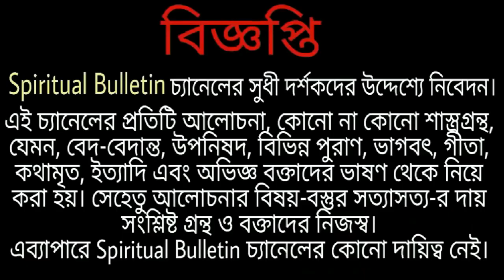স্বামী গহনানন্দজীর বলা একটি অসাধারণ অনুপ্রেরণামূলক গল্পঃ - জীবনের সারসত্যও বটে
Swami Gahanananda (October 1916 – 4 November 2007), the 14th President of the Ramakrishna Order, was born in the village of Paharpur in Sylhet District (now in Bangladesh) in October 1916. Known as Naresh Ranjan Roy Choudhury in his pre-monastic days, he joined the Ramakrishna Order at its centre in Bhubaneswar in January 1939 at the age of 22. He received initiation (mantra diksha) in 1939, brahmacharya in 1944 with the name 'Amrita-chaitanya' and Sannyasa from Swami Virajananda Maharaj, the then-President of the Order. He was greatly influenced by the dedicated lives of some of the monks of Ramakrishna Order, especially Swami Prabhananda (Ketaki Maharaj), who was his cousin in his pre-monastic life. He had also once met Swami Abhedananda, a direct disciple of Ramakrishna. He served at the Advaita Ashrama, Kolkata, from 1942 to 1952 and at Shillong centre from 1953 to 1958.